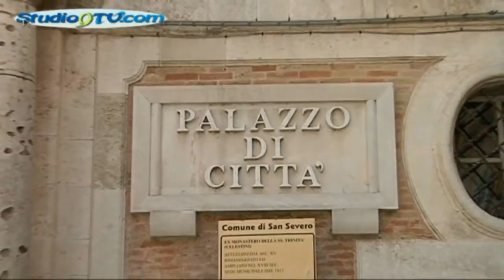San Severo Miglio consegna le chiavi della città a Minniti studio9tv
San Severo: Miglio consegna le chiavi della città a Minniti

Giovedì 18 ottobre incontro dibattito “Sicurezza e Legalità: una sfida da vincere; un impegno da costruire insieme”. Il Sindaco Miglio consegna le Chiavi della Città all’On. Marco MINNITI, già Ministro dell’Interno.

L’Amministrazione Comunale con delibera di Giunta Comunale n. 195 in data 10 ottobre 2018, ha deliberato di consegnare le chiavi della Città di San Severo all’on. Marco Minniti – già Ministro dell’Interno – in occasione dell’incontro dibattito “Sicurezza e Legalità: una sfida vincere; un impegno da costruire insieme” che si terrà giovedì 18 ottobre 2018 con inizio alle ore 18,00, presso il Foyer del Teatro Comunale Giuseppe Verdi.
“E’ noto a tutti – dichiara il Sindaco avv. Francesco Miglio - l’eccezionale impegno profuso dell’On. Marco Minniti nella sua qualità di Ministro dell’Interno e nella sua relativa funzione, nel restituire alla nostra città ed al nostro territorio sicurezza e legalità, con le forti azioni di contrasto alla criminalità organizzata e non. Non si può non ricordare l’istituzione del Reparto Prevenzione Crimine Puglia Settentrionale della Polizia di Stato allocato proprio a  San Severo, l’impegno assunto con tutta la Capitanata per ridare vivibilità ad un territorio scosso dai tanti atti malavitosi, finalmente oggi statisticamente in forte calo. Le chiavi della città sono un segno di particolare rilevanza: significa che Marco Minniti può considerare San Severo come la propria casa, la propria città, un luogo dove venire sempre ed essere accolto sempre con un abbraccio ed un caloroso saluto, proprio come essere nella propria abitazione”.